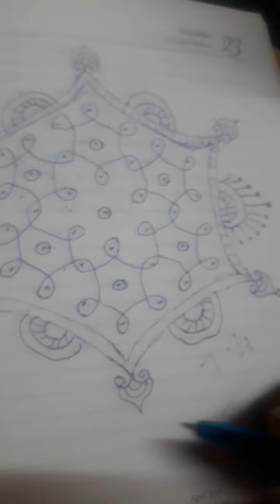9 April 2022